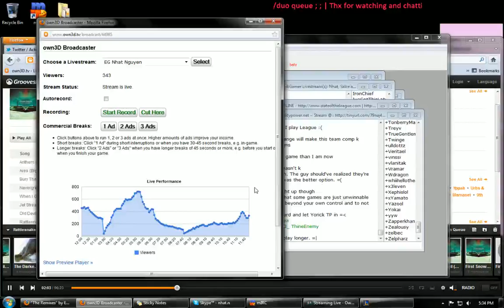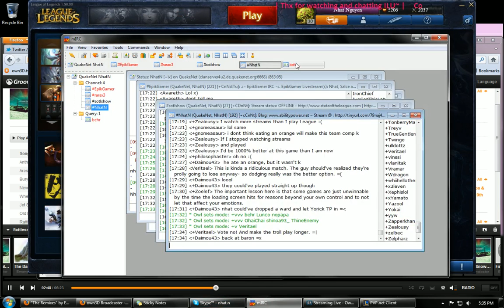Nhat Nguyen Gangplank 1